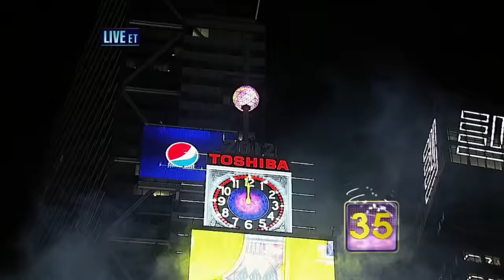Dick's Final Goodbye - New Year's Rockin Eve 2012